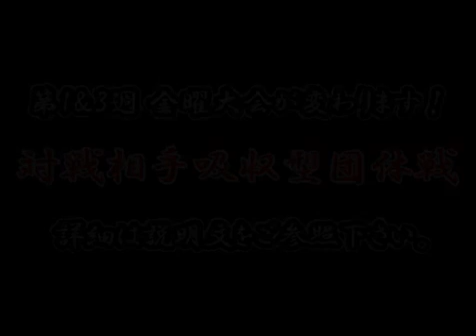SFIII: 3rd Strike - Game Spot Versus League Battle [強者～猛者]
Dan Ranking Battle held 29th May 2015 at Game Spot Versus Arcade, Tokyo.
強者 (Strong) to 猛者 (Man of Valor) Matches.
Players: Tominaga(MA), Komaki(MA), Matsuken(KE), Furo(YA), Mester(YU), Atsushi(IB)
Players: トミナガ(MA), コマキ(MA), マツケン(KE), ふろ(YA), メスター(YU), あつし(IB)